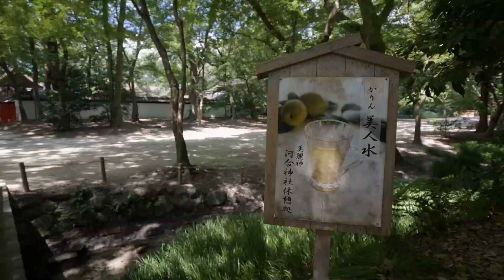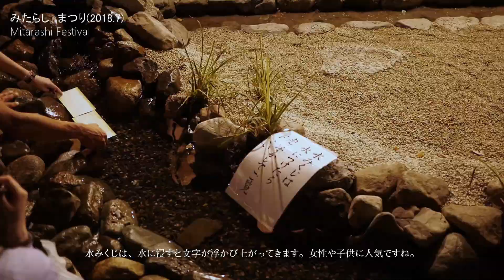下鴨神社 糺の森 河合神社 みたらし祭 Shimogamo-jinja Kyoto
世界遺産 下鴨神社の夏の風物詩「 みたらしまつり」（2018年収録）と糺の森、河合神社、鴨川デルタを散策した時の映像です。

下鴨神社は、いつも人の少ない早朝に訪れます。
東京ドームの約3倍の広さがある糺の森（ただすのもり）をゆっくり歩きながら、鳥のさえずりや小川のせせらぎを聞いていると癒されます。

 下鴨神社のみたらしまつり（足つけ神事）は、無病息災を祈る多くの参拝者で賑わいます（映像は2018年に収録したものです）。
例年、土用の丑の日 (前後5日間)行われますが、2020年は新型コロナ拡大防止の為中止となりました。

河合神社は、女性の美の神様として古くから信仰されたくさんの女性参拝者が訪れています。

▼BGM
・フリーBGM素材 HMIX GALLERY　宵祭りの風